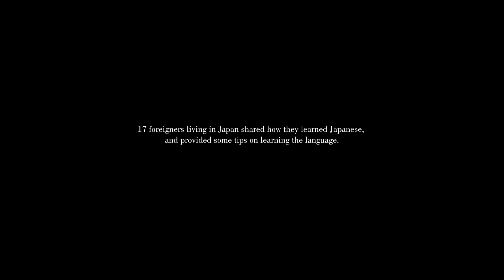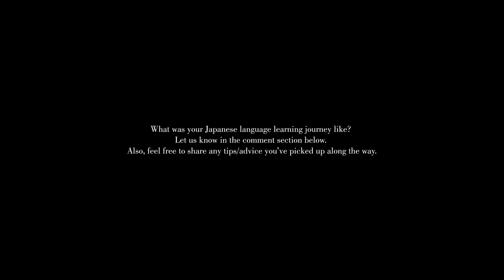How They Learned Japanese + Tips (Black in Japan)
Seventeen foreigners living in Japan shared how they learned Japanese and provided some tips on learning the language.

If you would like to support our mission:

Bitcoin address:
12DcfBVZDwS9Ys2vbUmbx45iZ22EFexM8e

You can find the full interviews for everyone featured in this video below. Their respective social media handles can also be found in the video description of their respective interview video:

Join our Facebook group if you’re looking to visit or relocate to Japan

The Melanated Files or the MFiles is a Black Experience in Japan's series that highlights black people from diverse countries across the globe. It focuses on sharing the story of the individual; who they are; what they do; what they are passionate about; and what their experience has been so far, as a black person living in a foreign land.

Melanated is a word that is regularly used in the black community. It means “full of melanin.” Files is in reference to the collection of stories of black people that will be shared in this series.

If you would like to be featured or know a black person living in Japan or another foreign land, who would like to be featured, please send us a message on our Facebook Or tweet or DM us @theblackexjp